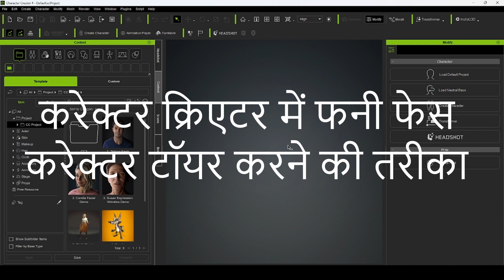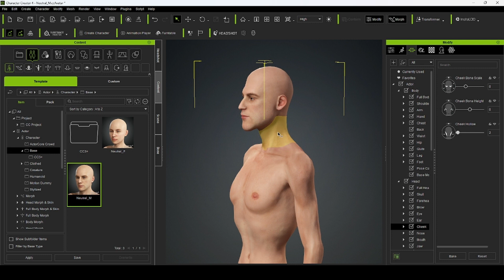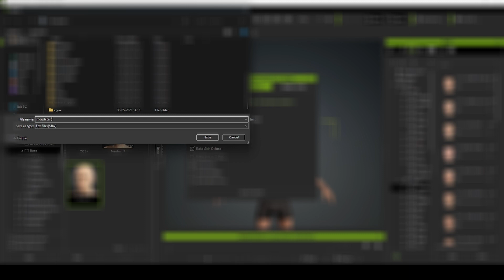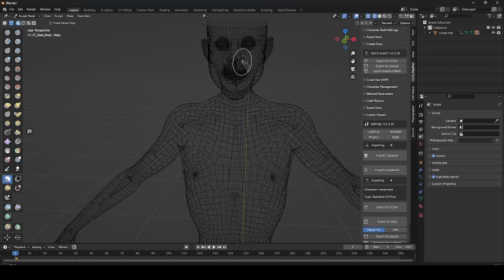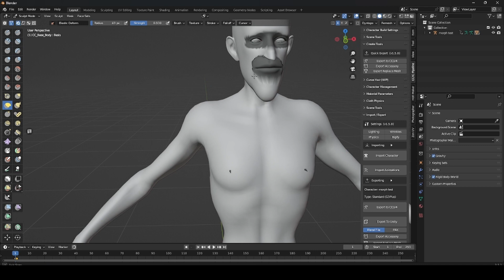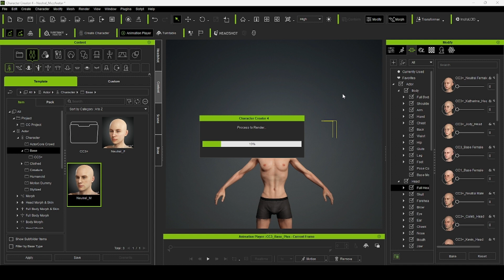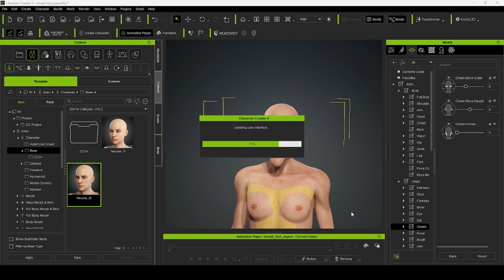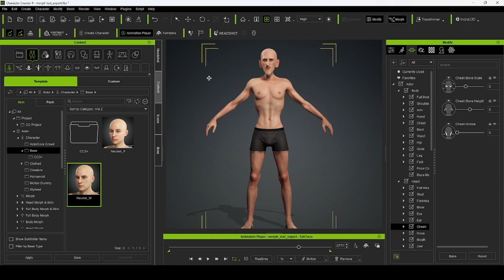करेक्टर क्रिएटर में फनी फेस करेक्टर टॉयर करने की तरीका-Procedure of making funny cartoon Face in CC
Two important plugins (free) for creating Morphed face:
character_creator creator
davinci_resolve resolve